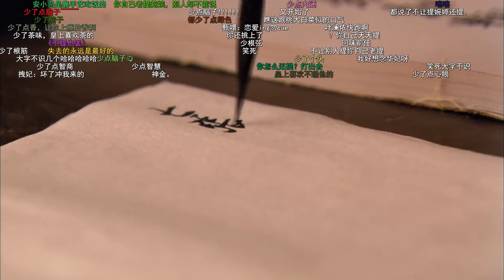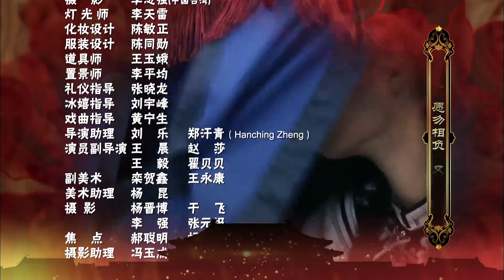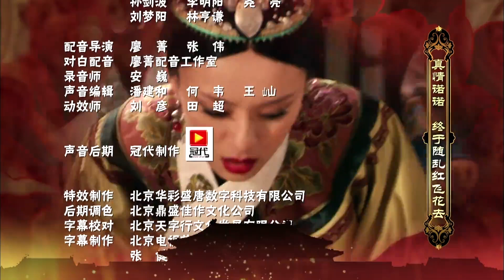【2024最新弹幕版】后宫甄嬛传50 The Legend Of Zhen Huan丨2024 Latest Barrage Version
▶更多好看的【甄嬛传】内容